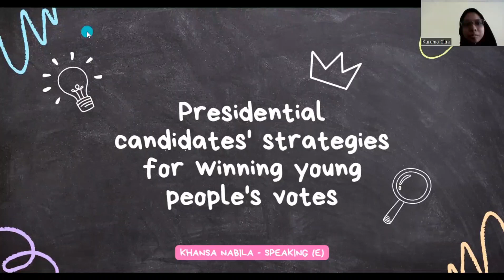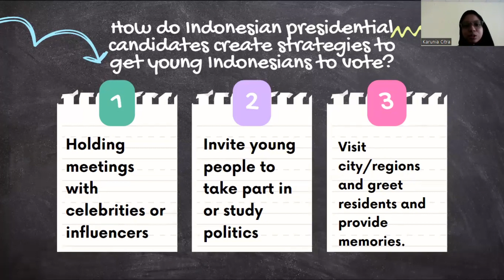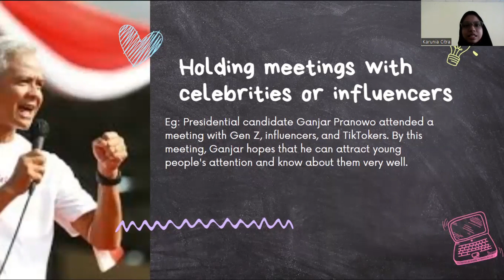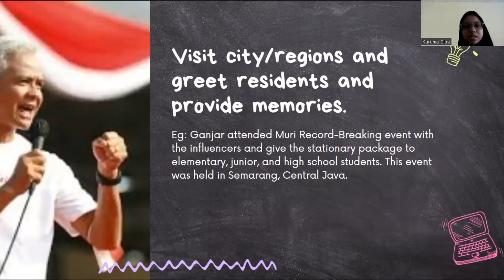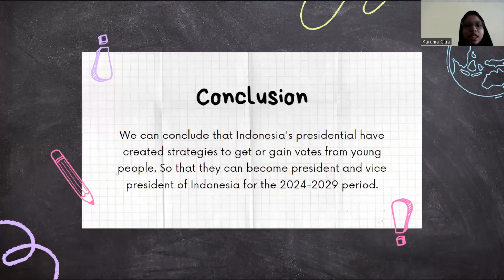Project 1 - Presidential Candidates' Strategies for winning young People's votes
Name : Khansa Nabila
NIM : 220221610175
Class : Speaking E
Hello, good morning/afternoon everyone. My name is Khansa Nabila, So, as we know in February 2024, there will be elections to choose Indonesia's presidential and vice presidential candidates for the 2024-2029 period. What we already know is that there will be 3 pairs of candidates for president and vice president of Indonesia. So, the topic of my presentation today is how Indonesian presidential and vice presidential candidates create strategies to get young people vote.  And, I have divided into three points for this presentation.

First, Hold meetings with celebrities or influencers. For example, Ganjar………
Second, Invite young people to take part in or study politics. For example, Ganjar… , Anies…
Third, Visit various cities/regions and greet residents and provide memories. For example Ganjar… ..

From the points explained above, we can conclude that Indonesia's presidential and vice presidential candidates have tried to get or gain votes from young people. So that they can become president and vice president of Indonesia for the 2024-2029 period.